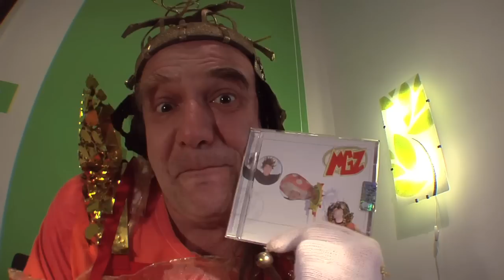MGZ - Messaggio Occulto dalla Bolla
il PROFETA illumina la via...
"La BOLLA"  il CD !!!